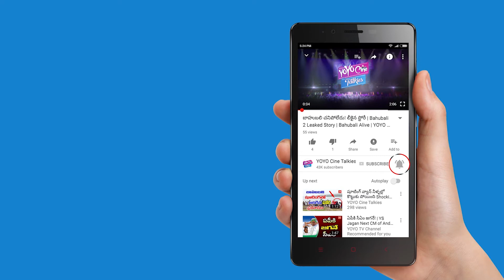Actress Pooja Chopra Latest Beautiful Photoshoot Video | Bollywood Photo Shoots | YOYO Cine Talkies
Actress Pooja Chopra Latest Beautiful
Bollywood Photo Shoots

Surabhi.